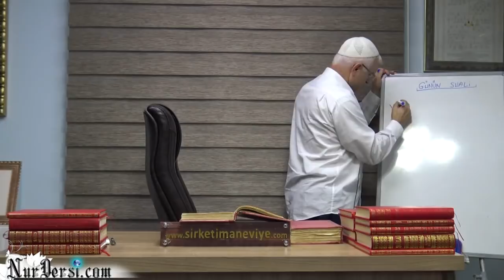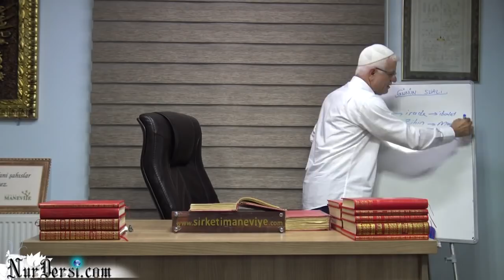Şeytanın En Büyük Tuzağı Ye’is (ümitsizlik).